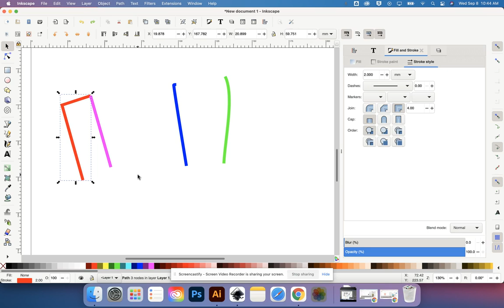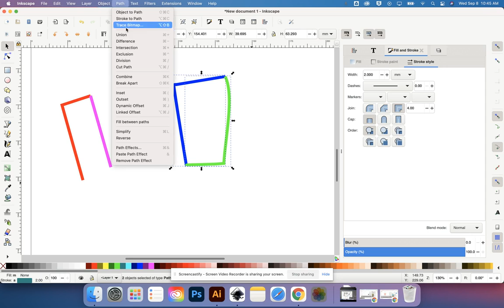Continue drawing onto existing linear path in Inkscape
Created for a LJCDS Innovation Technology project